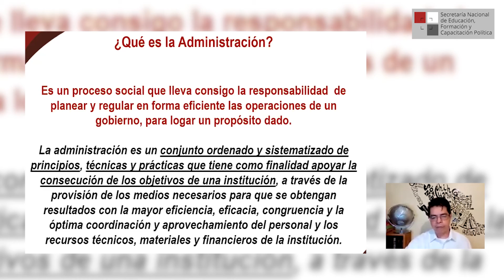CápsulasparalaCapacitación Política 15 | Administración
¿Qué es la administración? Víctor Rosales nos responde en la Cápsula 15 para la Capacitación Política de MORENA.

la Secretaría Nacional de Educación y Formación Política de MORENA.